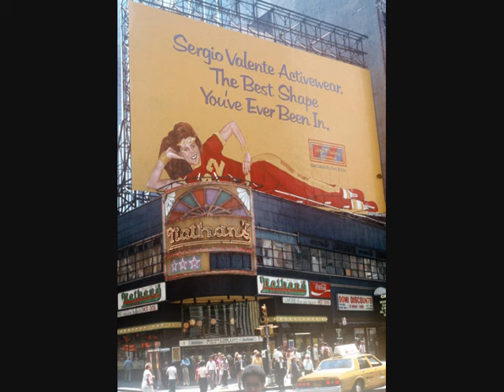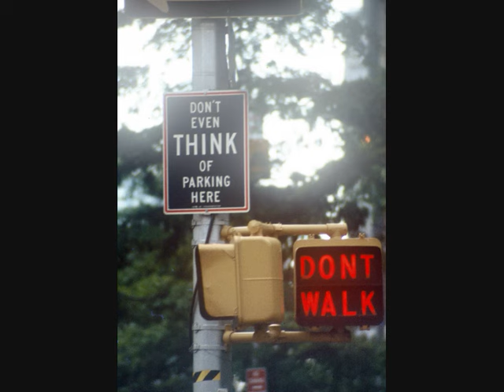New York City World Trade Center 1980